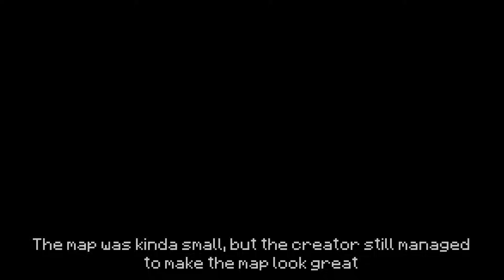9 FNAF Fan Game maps for Minecraft PE / BE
Showing 9 FNAF fan game maps for MCPE!

Downloads

Made by: bonnie143287

Made by: bonnie143287

Addon Used:
Made by: PurpleGuy1983

Made by: bonnie143287

Made by: bonnie143287

Made by: VlogViralTV

TimeStamps:
0:00 intro
0:55 Five Nights at Candy's
4:56 Jollibee's
8:53 Popgoes
11:30 Jolly 2
13:50 Five Nights at Candy's 3
15:46 The Joy of Creation: Story Mode
19:09 Five Nights at Treasure Island
21:38 Those Nights at Rachel's
23:55 Fredbear's Family Diner